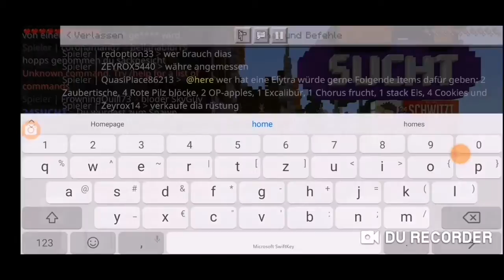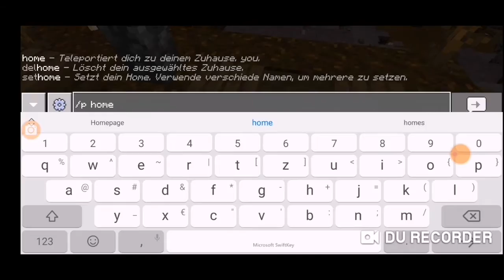Der 24 sucht server 15 es wird groß von Sgt Spiderkill